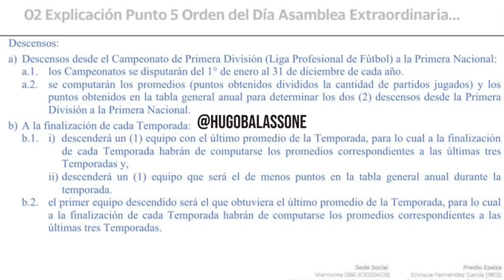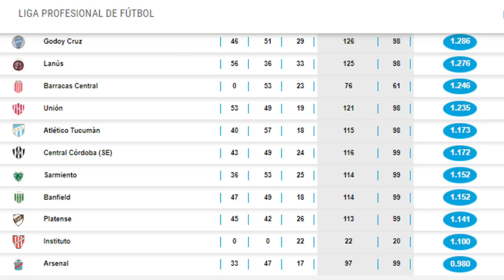EXCLUSIVO: LES CUENTO CÓMO CAMBIAN LOS DESCENSOS EN EL FÚTBOL ARGENTINO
Amigos, tuve acceso al documento que se va a votar para modificar los descensos del fútbol argentino. En este video les explico qué va a pasar (porque al parecer ya está todo dado para que suceda) y las razones de esta votación.  ¿Qué opinan? ¿Cuál es el formato ideal para nuestro fútbol?

Como siempre, muchísimas gracias por seguirme y coparse con mis videos, los invito a conocer a mis amigos de Tapalque y Roggiano que me acompañan con el canal.